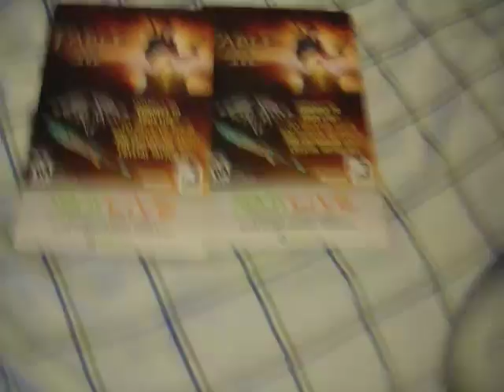Fable 3 Giveaway Update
Contest will end on Saturday December 18th